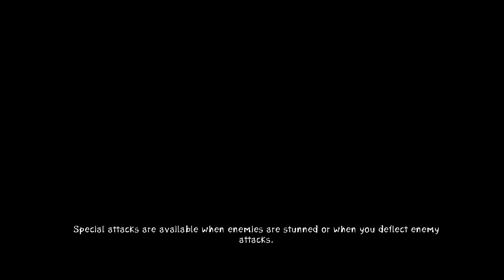★Zeno Clash 2 - Part 8★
Set not too long after the conclusion of the first game, I think it may be around a month later, we return to the weird world of Zenozoik and the city of Halstedom, now not so lawless after the Golem established his rule of law. Once again, the protagonist is Ghat, but he’s joined by his antagonistic sister Rimat. She recruits him to break free Father-Mother from jail. Easier said than done, right? This is how a new journey begins, one that delivers plenty of new lore and offers a lot of chances to beat people up. I can definitely say that Zeno Clash 2 is an improved and very good sequel to the first title. As always, sit back, relax and enjoy!

Zeno Clash 2 (stylized as Zeno Clash II) is a first-person action role-playing and beat 'em up video game developed by ACE Team as the follow-up to 2009's Zeno Clash. It was published by Atlus for Microsoft Windows, PlayStation 3, and Xbox 360 in 2013.